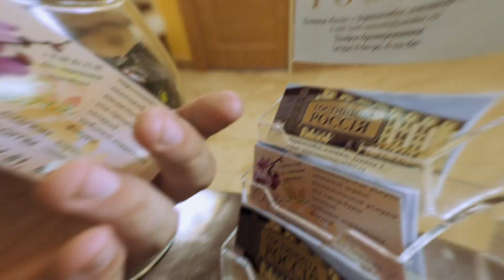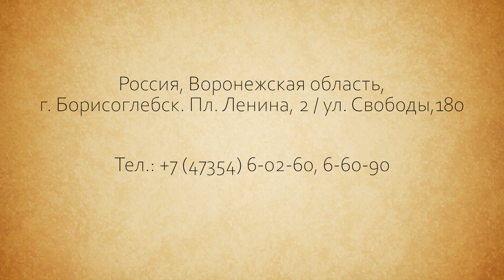Гостиница "РОССIЯ" Промо ролик